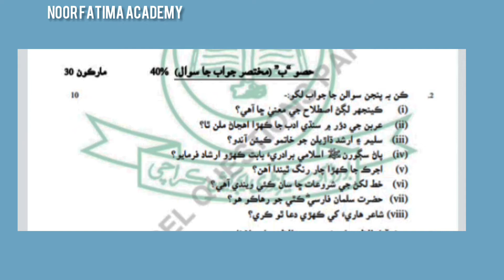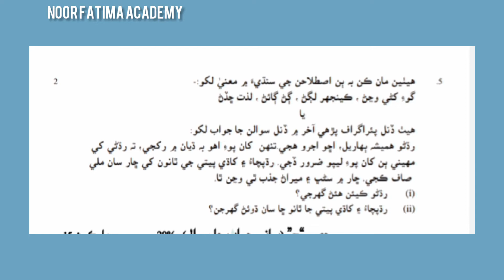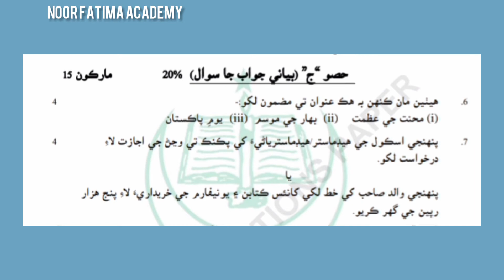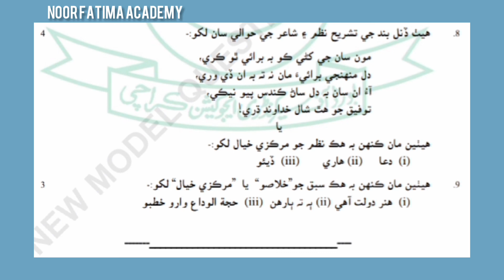Sindhi model paper for class 10#modelpaper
Sindhi model paper for class 10
new model paper lounch on 13-04-22
Sindhi new paper pattern
according to 40%Mcqs